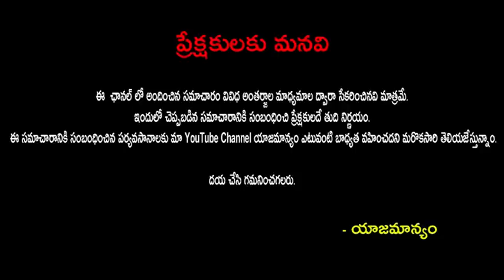జులై 2న సూర్యగ్రహణం.గర్భిణీ స్త్రీలకు ఈ జాగ్రత్తలు తప్పనిసరి !july 2 2019 solar eclipse in india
జులై 2న సూర్యగ్రహణం.గర్భిణీ స్త్రీలకు ఈ జాగ్రత్తలు తప్పనిసరి !july 2 2019 solar eclipse in india|Publictalktv